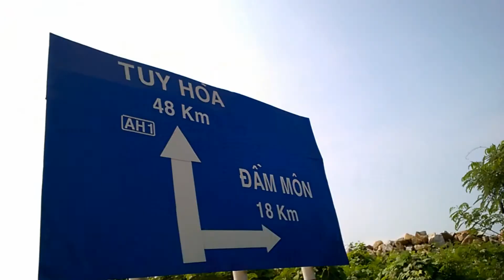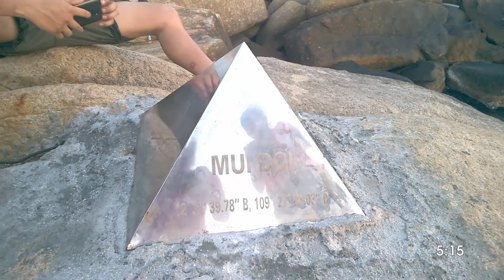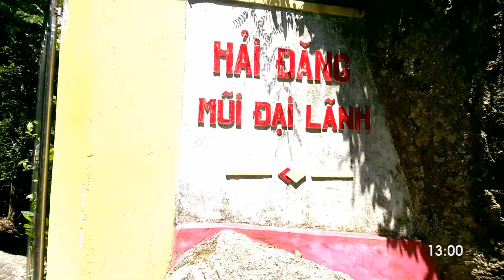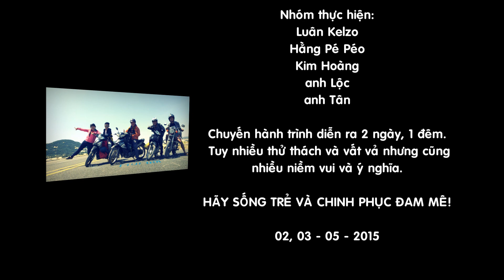Toàn cảnh phượt Cực Đông (short film)